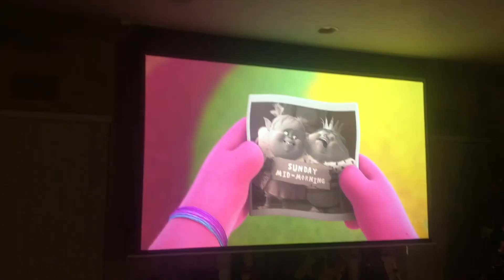Life is Better With You 2017